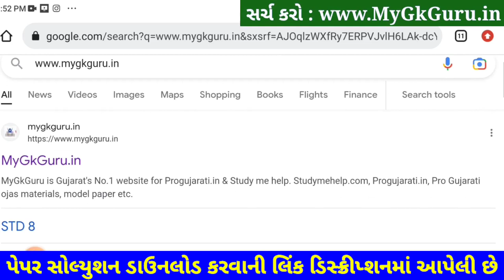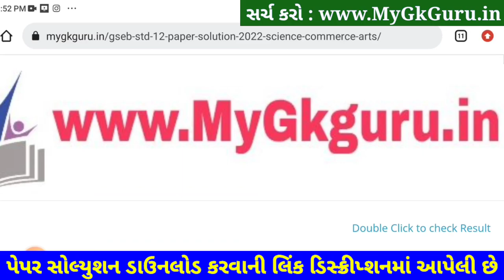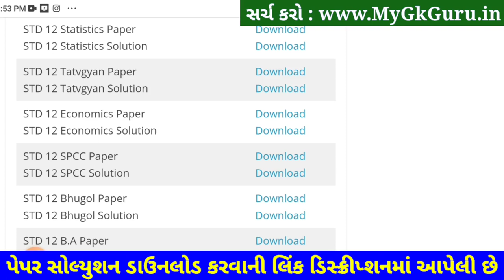STD 12 Economics Paper Solution 2023 100 Marks, STD 12 Economics Second Exam Paper Solution 2023 SVS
STD 12 Economics Paper Solution 2023 Second Exam, STD 12 Economics Second Exam Paper Solution 2023 100 Marks, Biji Pariksha STD 12 Economics Paper Solution 2023 Second Exam February 2023. STD 12 Second Exam Paper 2023.

STD 12 Arthshastra Paper Solution 2023
STD 12 Economics Second Exam Paper Solution 2023
STD 12 Arthshastra Second Exam Paper Solution 2023

Other Related Search Queries :
STD 12 Economics Paper Solution 2023 100 Marks February
STD 12 Economics Second Exam Paper Solution 22 February 2023
STD 12 Economics Paper Solution 2023 22 February 2023
STD 12 Economics Paper Solution February 2023